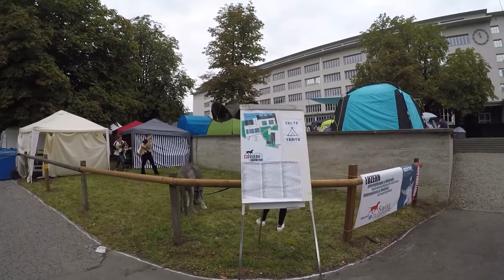Szwajcaria Międzynarodowa i Krajowa Wystawa Psów Rasowych 2022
W dniach 27 i 28 sierpnia 2022r.  w  Luzernie , Szwajcaria, odbyła się Międzynarodowa i Krajowa wystawa psów rasowych.